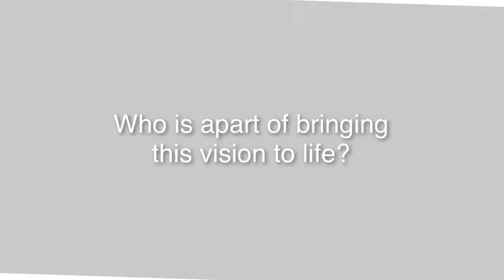The story of how DawnintheLivingroom project started and how I overcame lockdown depression .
Alma shares a completely open conversation of her struggles during the covid19 lockdown in the NYC metro area which was the epicenter of the virus pandemic in the U.S.
She talks about how she made a choice to get out of that place and allow God to use her in a Global project.